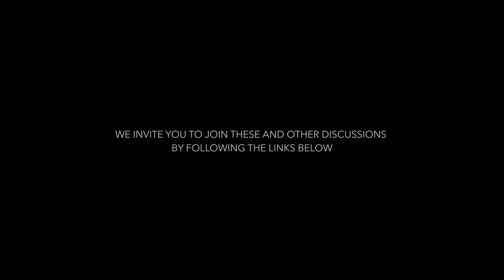The Work -- Mishu Hilmy (Bonus)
Mishu Hilmy's bonus content.

0:00 - Early Lessons
9:04 - Idiosyncratic Filmmaking
16:42 - Clarity
18:10 - Style
20:14 - High-Key Lighting
22:14 - Video Village
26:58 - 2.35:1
28:00 - Content